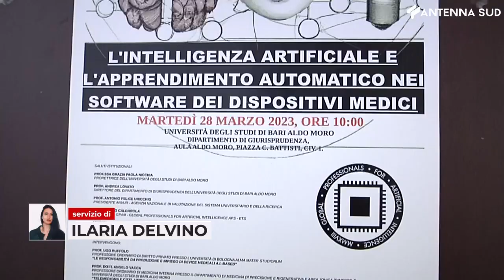28 marzo 2023 - Medicina - Bari, l'intelligenza artificiale per diagnosi e cura